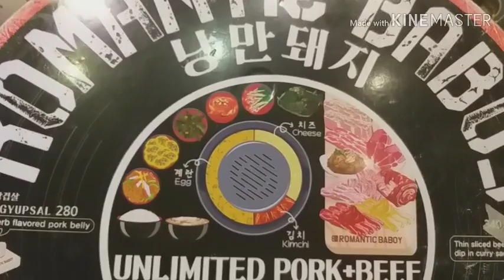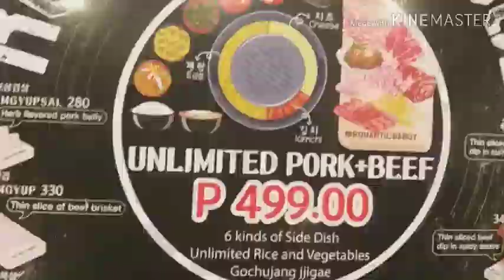Romantic Baboy Unli Samgyupsal, muntikan na kami mahighblood! | MarianneVlogs✌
At dahil walang pasok ang aking mister na si Glenn dahil IMMACULATE daw, nakapagbonding kami at nakapasyal together. Puros laughtrip dito ng kumain kami sa samgyupsal pero enjoy at masarap ang beef and pork nila! Finally nakapunta din kami dito at nakapagbonding na din kami pamilya!